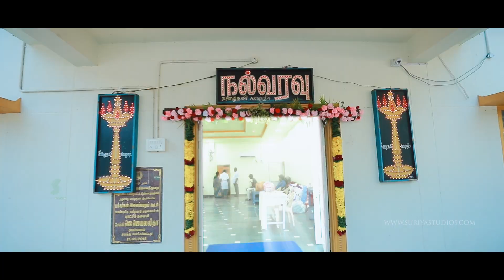Wedding Candid Video | NIRANJAN & SUWALAKSHMI | SURIYASTUDIOS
My love for you is endless, you are the one I want, you fill my heart with happiness, you make me feel alive.  I look into your eyes, I see what we will be, I’m content with being with you forever happily...

Event :  Wedding Ceremony
Groom & Bride : NIRANJAN & SUWALAKSHMI
Venue : Vellore

Composition : SURIYA STUDIOS
Our Creations : Wedding, Engagement, Preshoot Events &
&  All your Special Occasions!